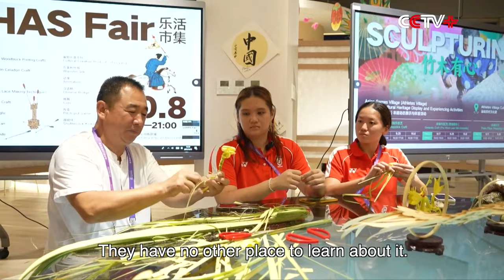Traditional Palm Leaf Weaving Technique Amazes Athletes in Asian Games Village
A palm leaf weaver in the Hangzhou Asian Games Athletes Village has amazed foreign athletes after he crafted dried palm leaves into delicate handicrafts in various shapes, impressing them with gorgeous designs and glamor of Chinese traditional craftsmanship.